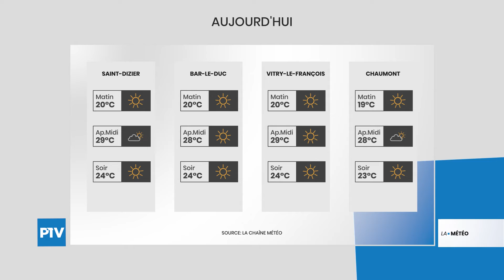La Météo | Vendredi 18 Juin 2021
Vos prévisions météo pour la journée du 18 juin 2021. Le Soleil est présent sur la majorité du Grand-Est.